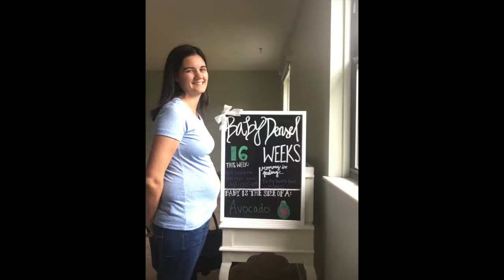Week 16 Bumpdate!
I am 16 weeks pregnant! Hear about my most recent doctor's appointment!